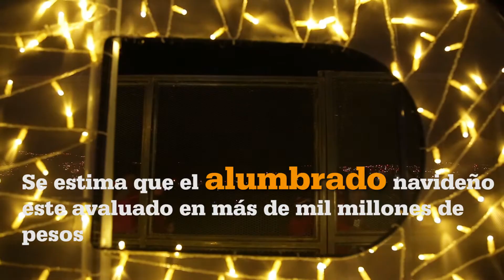Inauguración del alumbrado navideño en Bogotá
Miles de colombianos asistieron a la inauguración del alumbrado navideño en Bogotá y disfrutaron de su belleza y de un show de juegos pirotécnicos que iluminó la noche de la capital.